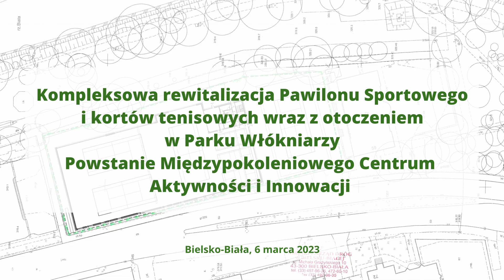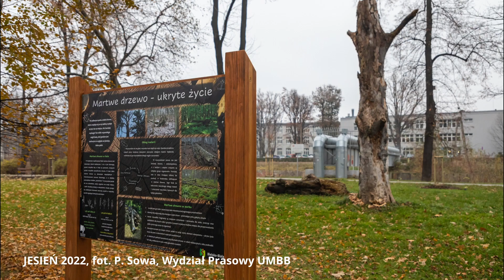Jest umowa na pałacyk i korty - ARR SA - rewitalizacja w Parku Włókniarzy - 06.03.2023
Kolejna inwestycja w okolicy zrewitalizowanego ostatnio w Bielsku-Białej Parku Włókniarzy staje się faktem. 6 marca w Ratuszu podpisano umowę na zaprojektowanie i wykonanie robót budowlanych w ramach projektu Międzypokoleniowe Centrum Aktywności i Innowacji w Bielsku-Białej. Kompleksowa rewitalizacja Pawilonu Sportowego i kortów tenisowych wraz z otoczeniem w Parku Włókniarzy w Bielsku-Białej.